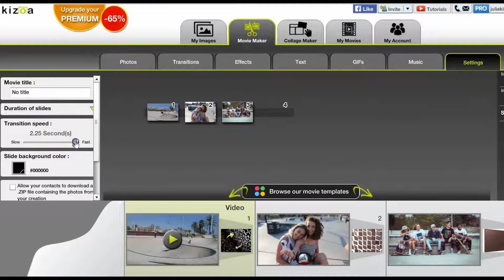How to make more dynamic videos?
Learn to to make your videos more dynamic using simply tricks! Dynamic video editing was never so easy :-) Made